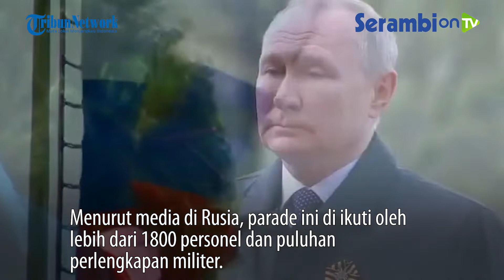Rusia Gelar Parade Victory Day atau Hari Kemenangan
SERAMBINEWS.COM - Setiap tahun Rusia memperingati victory day atau hari kemenangan dengan parade militer.

Parade militer kali ini memperingati 77 tahun kemenangan tentara soviet melawan nazi.

Menurut media di Rusia, parade ini di ikuti oleh lebih dari 1800 personel dan puluhan perlengkapan militer.

Tampak sejumlah warga antusias turut berbaris sambil membawa foto kerabat yang ikut berperang dalam perang dunia kedua.